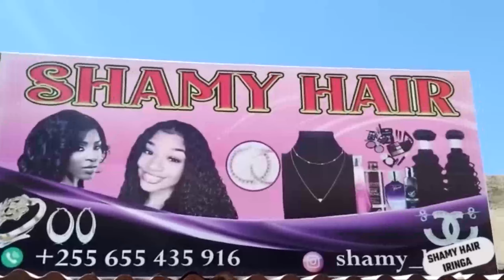SIO SIRI TENA, HII HAPA FURSA YAKUJIZOLEA MAPESA YATAJWA - PROF. NDAKIDEMI